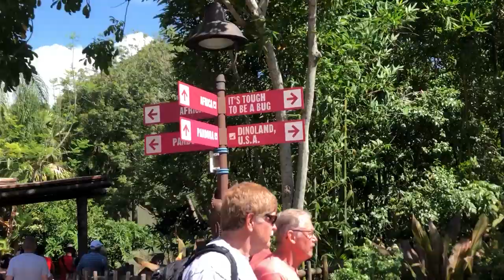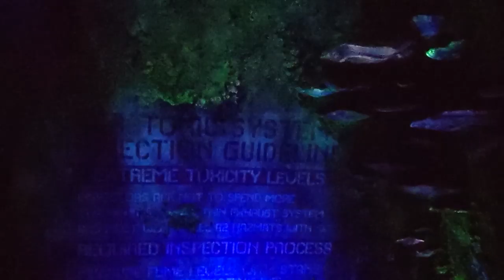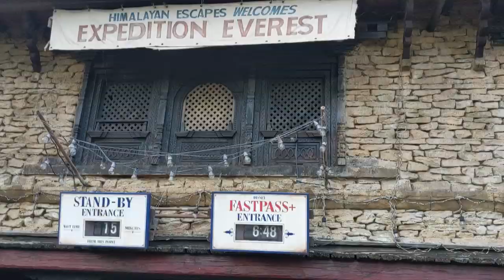Tour of Disney's Animal Kingdom | 90+ Countries with 3 Kids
Join us for a complete tour of Disney World’s Animal Kingdom!

Our recent visit brought back so many memories of our Disney days from when we used to live just 5 minutes away. We absolutely loved the new Avatar Flight of Passage ride. It’s one of our new favorite Disney rides.

We started our day with Avatar Flight of Passage. It’s the busiest ride so make sure you either have a fast pass or go there first.

Next, we made our way towards Africa and went on the Kilimanjaro Safaris. This brought back many memories from our 100 Days in Africa.

Then we raced over to Finding Nemo the Musical, one of Chloe’s favorite shows followed by the Festival of the Lion King show. We didn’t want to miss it so we did 2 back to back shows.

Next stop was Dinoland where we did Primeval Whirl and the Dinosaur rides.

To end our day we made our way back to Pandora land with a stop in Asia for the Expedition Everest and Kali Rapids rides.

The World of Avatar at night is a must!!! It’s a magical place and you’ll feel like you’ve been transported into a different world.

Enjoy the video and let us know where you’re watching from!!

The camera we use for pictures
The phone we use to vlog
Our DRONE
The GoPro we’d like to buy
The microphone we should be using